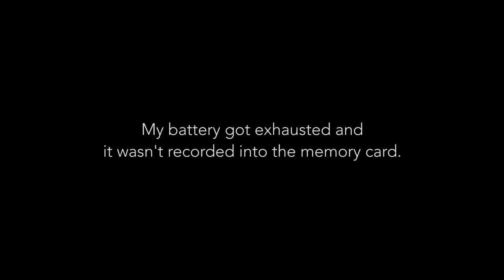Takoyaki vs Checkered Minds | Top4 | Underone 6th Anniversary Jam | RPProductions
Underone 6th Anniversary Jam 2016 Singapore
Winner: Checkered Minds

Filmed by: Richard Prayoga (@richardprayoga)
Edited by: Richard Prayoga (@richardprayoga)
DJ: Zhi Ming Bolo
Emcee: Leonard